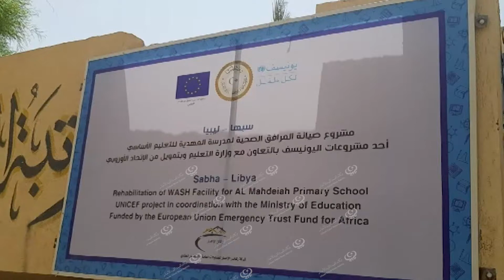إنشاء ثلاث فصول دراسية بمدرسة المهدية في سبها بتمويل من الاتحاد الأوروبي LCNA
أنشئت (3) فصول دراسية جديدة ضمن مشروع صيانة المرافق الصحية لمدرسة المهدية للتعليم الأساسي بسبها، وهو أحد مشروعات منظمة (اليونيسف) بالتعاون مع وزارة التعليم، وبتمويل من الاتحاد الأوربي وتنفيذ شركة (ركائز) للأعمار والمقاولات.
وتحدث مدير مدرسة المهدية "بلقاسم الزيداني" لوكالة الغيمة قائلاً انتهت اليوم الصيانة داخل المدرسة بإنشاء ثلاث فصول دراسية بالإضافة لاستكمال المظلة داخل المدرسة، وهذه الصيانة ضمن مشروعات منظمة (اليونيسف) وفي إطار تعاونها مع وزارة التعليم، واستغرقت مدة الإنشاء شهرين ونصف بتنفيذ شركة محلية للمقاولات.